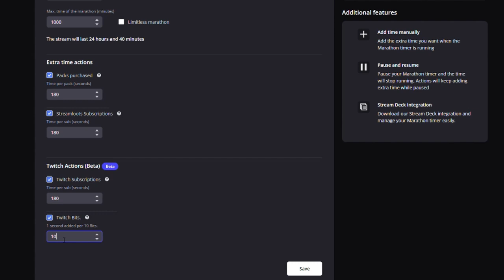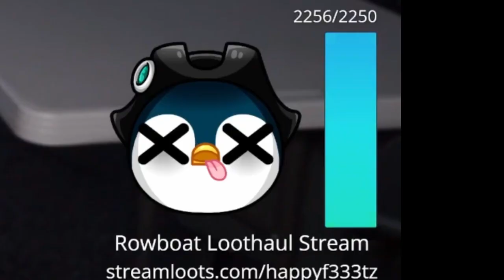Meet the BEST Free Tool To Run SUBATHONS